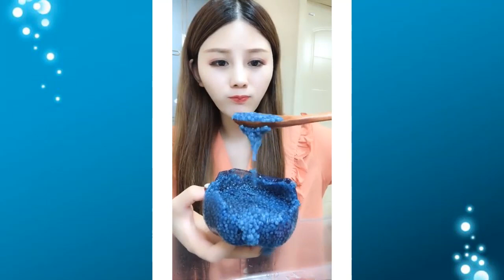Eat ice cold ice food ASMR Relax eating sound #181